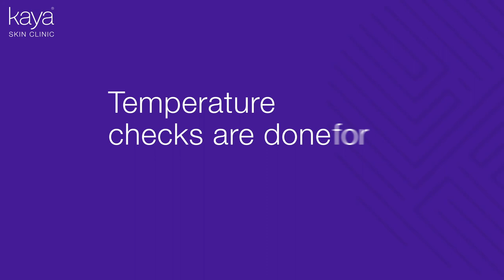We are committed towards your safety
During this global crisis, we at Kaya, are fully committed to your health and safety.We have put in place the best practice(s) for overall hygiene as indicated by the World Health Organization and the health authorities in UAE, to ensure the continued safety of our clients and our employees.

مع ما نشهده في عالمنا حالياً، نحن في كايا ملتزمون تماماً بصحتكم وسلامتكملقد قمنا بوضع أفضل قواعد العناية العامة، على النحو الذي أشارت إليه منظمة الصحة العالمية والسلطات الصحية في الإمارات، لضمان إستمرار سلامة عملائنا وموظفينا.